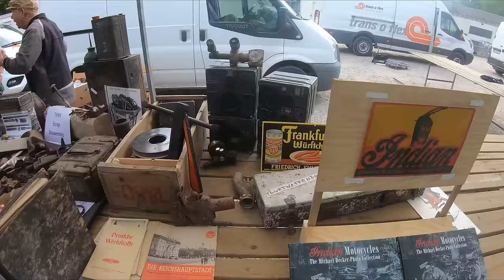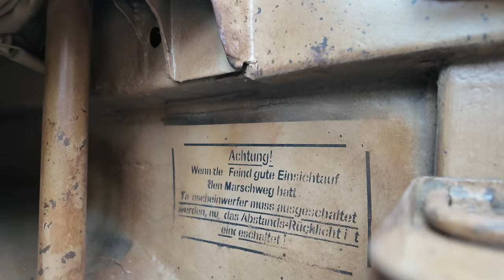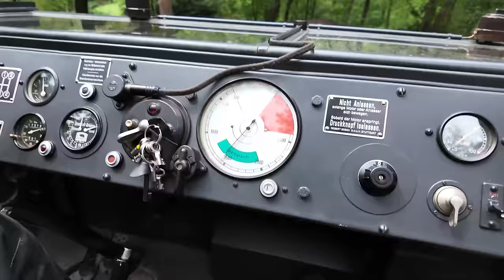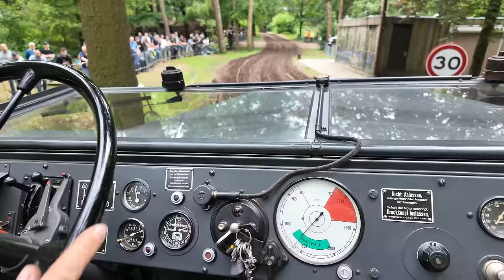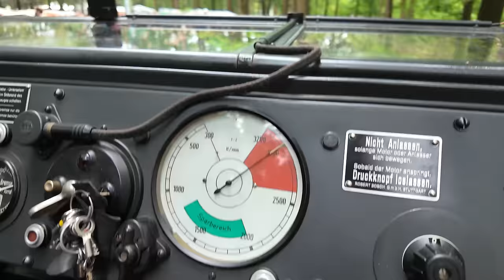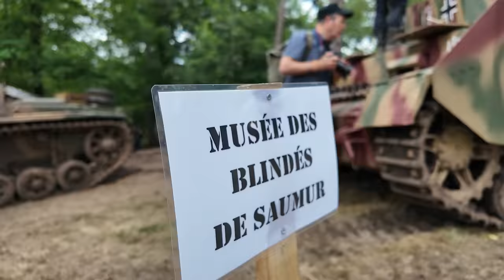Das größte Event für Deutsche Wehrmachtsfahrzeuge weltweit. Panzerjäger Nasshorn, STuG, Panzer 4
Begleiten Sie mich auf meiner Reise durch das beeindruckende Militracks-Event im Kriegsmuseum Overloon. Dieses Event ist ein Muss für alle Militaria-Fans und bietet eine einzigartige Gelegenheit, deutsche Fahrzeuge aus dem Zweiten Weltkrieg hautnah zu erleben.

Dank Rolf und Auftrag Geschichte hatte ich das Glück, VIP-Karten zu ergattern, die mir einen exklusiven Zugang hinter die Absperrungen ermöglichten. So konnte ich die beeindruckenden Panzer nicht nur aus der Nähe betrachten, sondern auch filmen.

Ein besonderes Highlight des Tages war die Begegnung mit Moritz, einem anderen Teilnehmer des Events. Er bot mir die Möglichkeit, in einem seiner Fahrzeuge mitzufahren. Eine Erfahrung, die ich so schnell nicht vergessen werde!

Trotz der beeindruckenden Technik und Geschichte, die dieses Event zu bieten hat, war es auch die Gemeinschaft und die Begegnungen mit anderen Teilnehmern, die diesen Tag zu etwas ganz Besonderem gemacht haben.

Zum Glück spielte auch das Wetter mit und machte diesen Tag zu einem rundum gelungenen Erlebnis. Begleiten Sie mich auf dieser spannenden Reise und erleben Sie mit mir zusammen das Minitracks-Event in Overloon!

Weiterführende Beschreibung:

Das Militracks-Event in Overloon ist nicht nur ein Ort, um beeindruckende Militärfahrzeuge zu bestaunen, sondern auch eine Plattform, um Gleichgesinnte zu treffen und Erfahrungen auszutauschen. Die Atmosphäre ist geprägt von der Leidenschaft für Geschichte und Technik, die alle Teilnehmer teilen. Es ist ein Ort, an dem man nicht nur viel lernen, sondern auch unvergessliche Erlebnisse sammeln kann. Begleiten Sie mich auf dieser spannenden Reise und erleben Sie mit mir zusammen das Militracks-Event in Overloon!